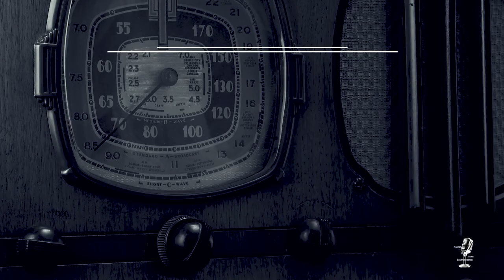The Challenge of The Yukon Compilation👉 Episode 5/Old Time Radio With Beautiful Scenery/HD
Yukon King and Sergeant Preston of the Royal Canadian Mounties bring Justice to the wild frontier!  This classic Old Time Radio show was a favorite for all ages!  Welcome to the Visual Podcast. Kick back and relax with videos of beautiful scenery as you enjoy this Old-time Radio Show, The Challenge of the Yukon!
0:00 Intro
1:53 Maintiens Le Droit
16:35 The Plan That Failed
31:15 King Breaks The Wheel Of Fortune
45:54 A Rendezvous
1:00:38 Smokey
1:15:31 A Frame-Up That Failed
1:30:08 Death And The Flickering Eye
1:45:17 A Masquerade